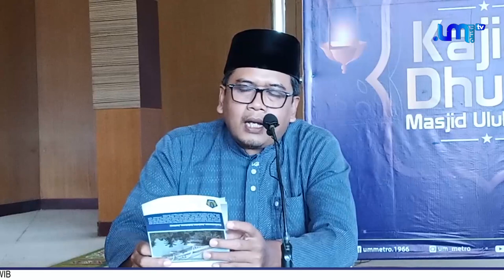Dr. Mukhtar Hadi, M.Si. - Beragama yang Mencerahkan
Kajian Dhuha Masjid Ulul Albab Kampus I UM Metro berlangsung setiap hari Jum'at Pukul 07.30 WIB.

Pemateri : Dr. Mukhtar Hadi, M.Si. (Anggota BPH UM Metro)
Tema : Beragama yang Mencerahkan

Didukung oleh Humas UM Metro